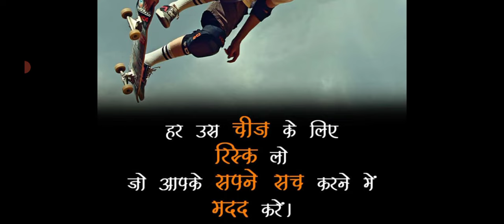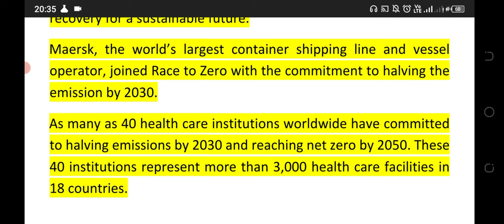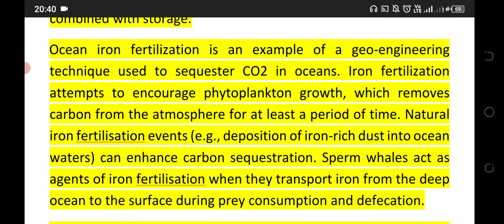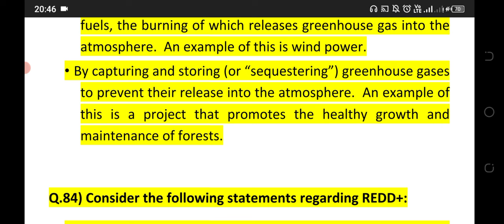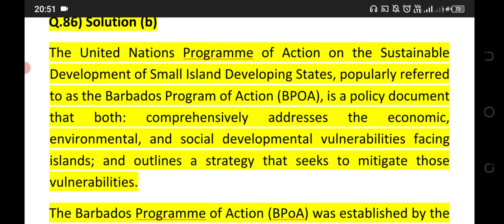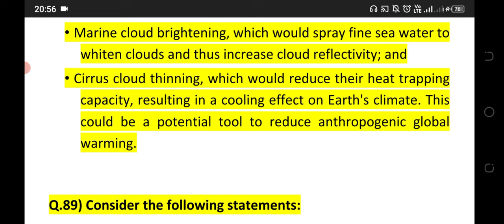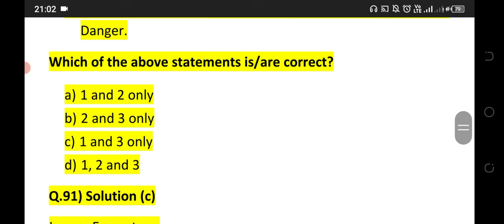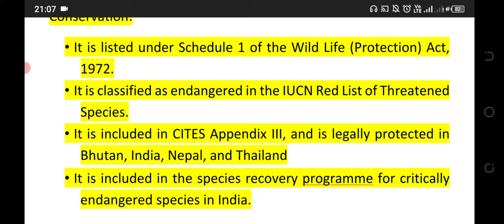ias epfo 2023